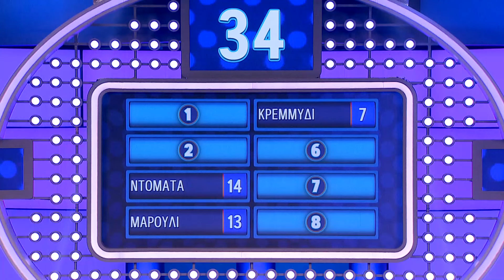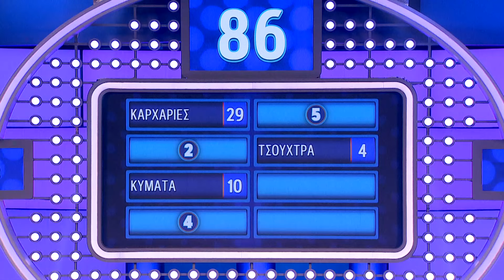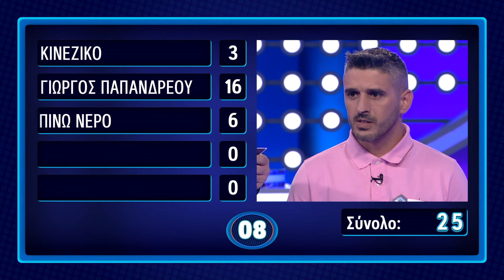5x5 - Μάρκος Σεφερλής (Επεισόδιο 2 - Σεζόν 3)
Ευχαριστούμε που παρακολουθήσατε αυτό το βίντεο.